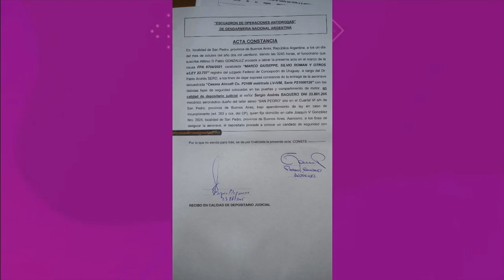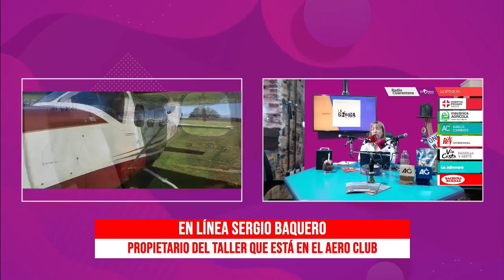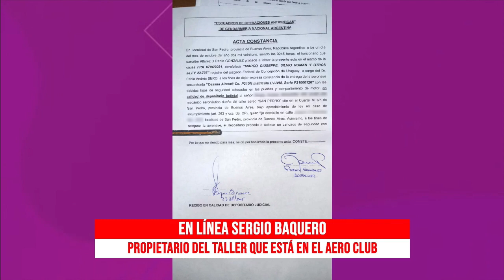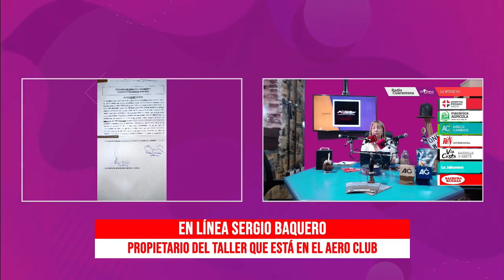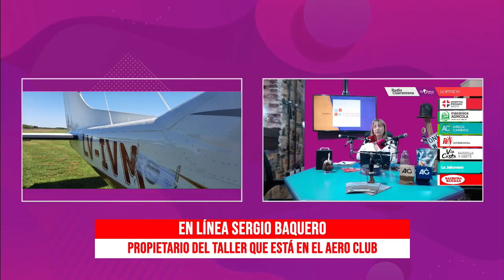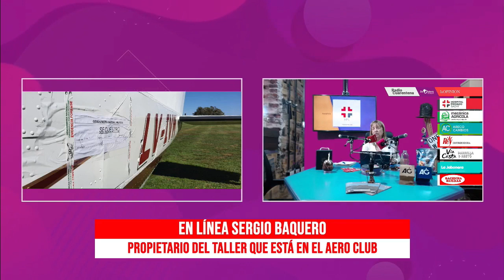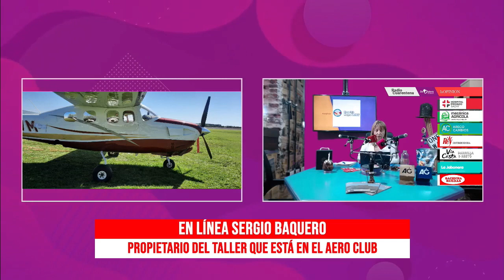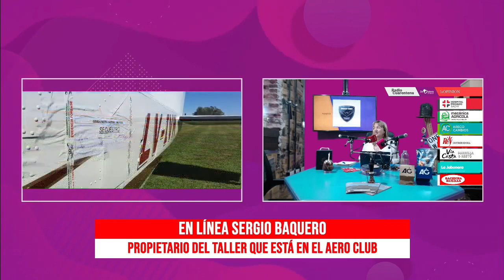Sergio Baquero, del Aeroclub, explicó cómo fue el secuestro del avión del narcotráfico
Propietario del taller mecánico ubicado dentro del aeroclub y uno de los dos jefes de aeródromo en San Pedro, fue el responsable de acompañar el procedimiento y quedó como depositario judicial del avión, que sigue en la pista, en el mismo lugar donde aterrizó hace alrededor de 15 días sin que nadie sepa con precisión quién lo pilotaba o de quién era. La Justicia Federal ordenó incautarlo, relacionado con una causa que investiga "narcovuelos" entre Paraguay, Argentina y Uruguay.